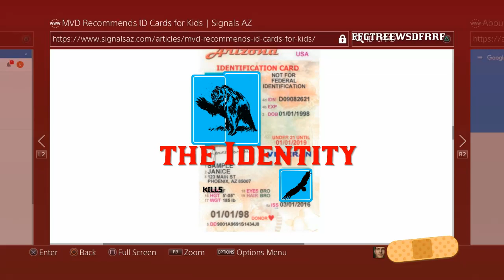THE IDENTITY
SHAREfactory™